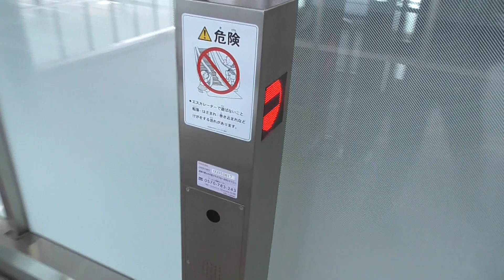JR岩国駅西口・改札外エスカレーター（東芝製）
JR山陽線・岩国駅西口改札外エスカレーター（東芝製）です。